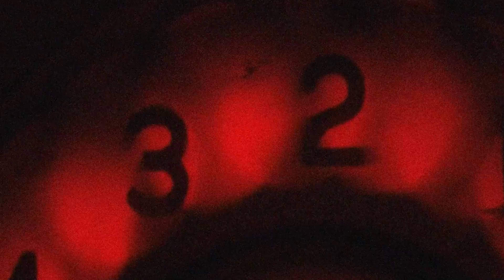Jamesstfu & Lade - STAY HOME (Official Visualizer)